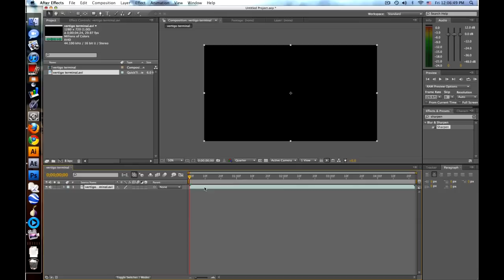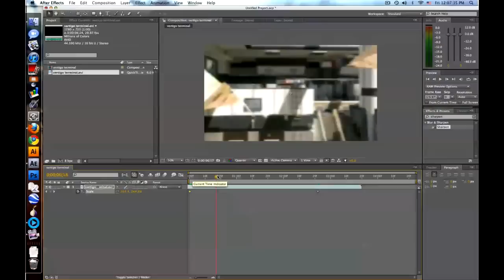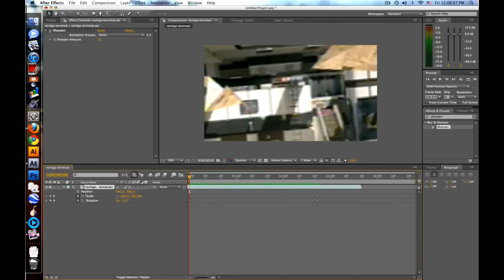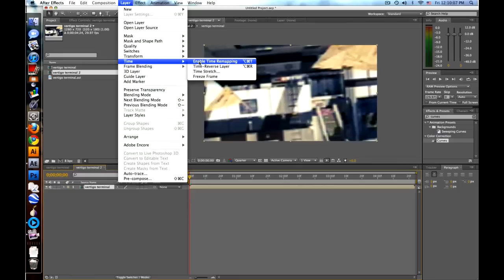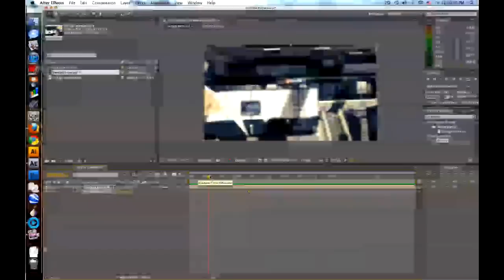After Effects Tutorial: Vertigo Effect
One of my very early tutorials. Pretty simple, have the camera be moving forward, but when you edit it, have it be scaled down. :]